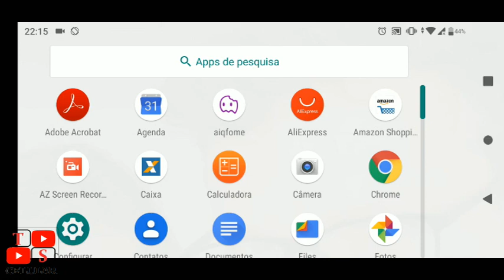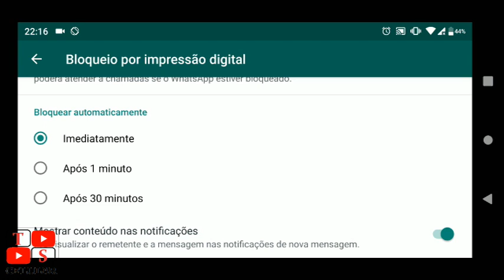Bloquear whatsapp com impressão digital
Nesse vídeo mostraremos como Bloquear whatsapp com impressão digital. É indispensavel dizer que o aparelho deve ter a opção de bloqueio por impressão digital Vejam o vídeo até o fim para saber como Bloquear whatsapp com impressão digital.
Faça parte